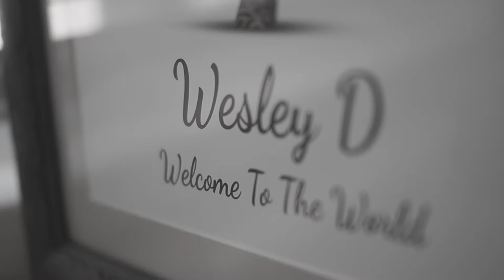Newborn Promo Video by Izzo Pro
This video was filmed and edited by Izzo Pro